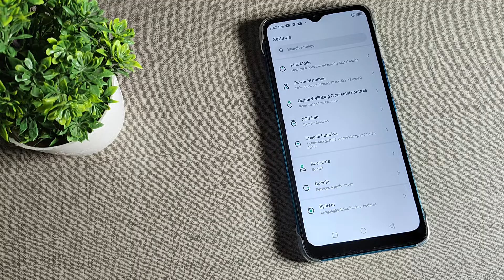Infinix Hot 20i , how to connect wifi network qr code scan , wifi mobile setting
how to fix call barring network or sim card error | how to enable wifi calling | how to fix wifi qr code scanner problem | how to connect wife with qr code scanner | wifi not connecting in mobile | app updates are ready connect to wifi to continue | how to fix kingroot network error | connect mobile to oneplus tv | how to fix vivo wifi hotspot problem | how to get high speed network | wifi not working in mobile | how to connect wifi when you don't know password